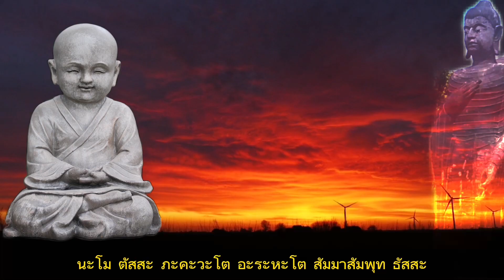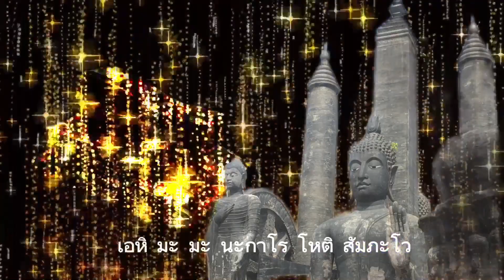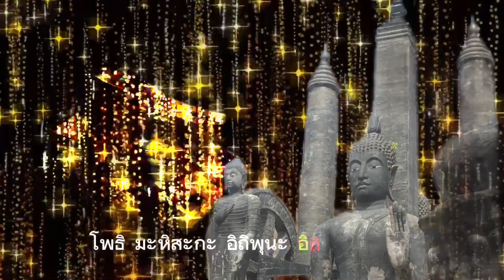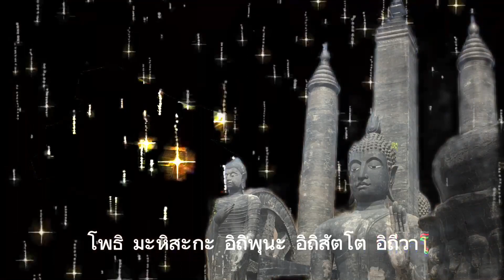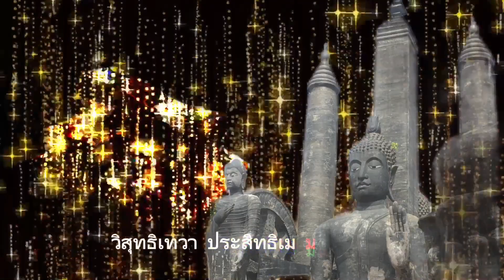คาถานักเสี่ยงโชค ฟังหรือ ท่องก่อนชื้อหวย เสี่ยงโชค ได้ผลดีมาก สุดยอดคาถา